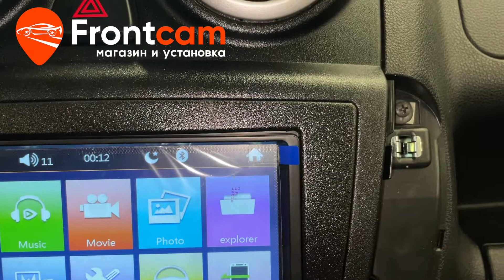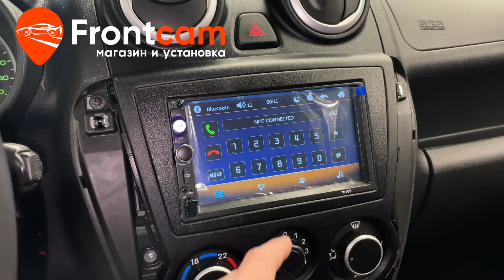Магнитола Lada Granta на WINDOWS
Обзор установки головного устройства на виндовс для Лада Гранта. Магазин и установка мультимедии Фронткам. Москва. Доставка в регионы.

На данный автомобиль установили мультимедийную систему с размером экрана 7 дюймов. Доступно подключение телефона по bluetooth, подключение флеш карт с музыкой и видео и множество других мультимедийных функций!